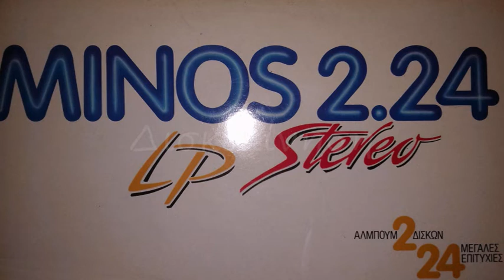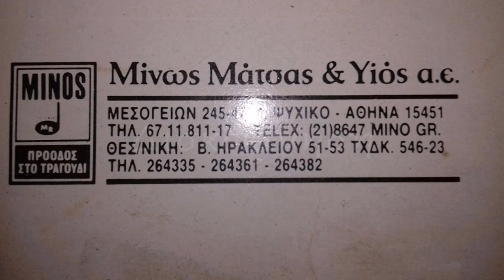ΒΑΣΙΛΗΣ ΠΑΠΑΚΩΝΣΤΑΝΤΙΝΟΥ - ΧΑΙΡΕΤΙΣΜΑΤΑ